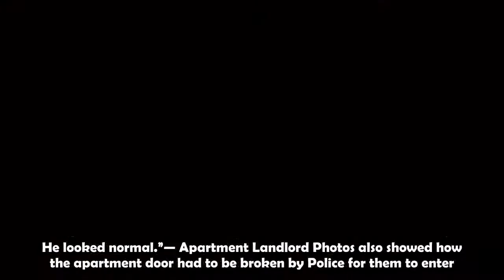Photos Released Of Apartment Where SHINee Jonghyun Was Found Dead